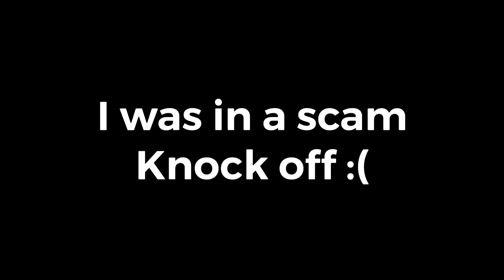The Squid Game Experience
Membership Shoutouts-
mr.golden
wildan_YT